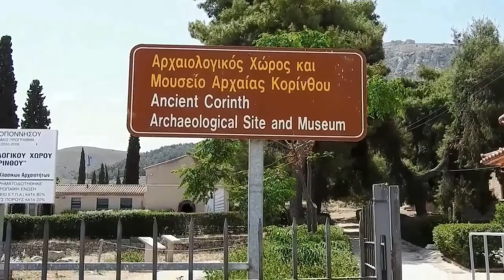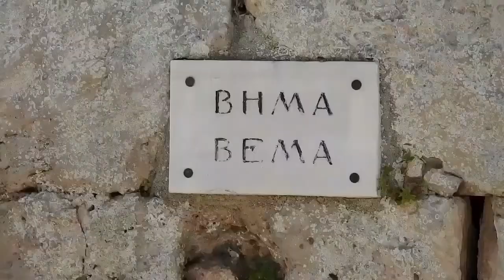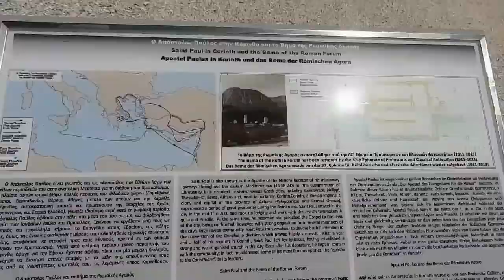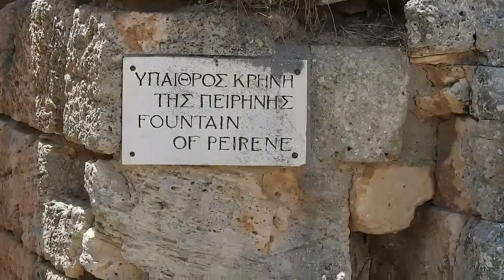Ancient Corinth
Ancient Corinth is located in the northeastern part of the Peloponnese just a few kilometers away from the Corinth Canal.It was one of the wealthiest ,maybe the wealthiest city-state of ancient Greece.This was due to its strategic location since it had two ports , one in the Saronic Gulf and the other one in the Corinthian Gulf.The ancient town was also visited by Saint Paul in 52 AD, who stayed and taught in Ancient Corinth for 18 months.

You can visit Ancient Corinth by booking our half day tour to Corinth canal and Ancient Corinth

Another enjoyable tour is the : Corinth and Nafplion day tour

Check our Christian tour :
Apostle Paul steps in Athens and Corinth Day tour

For those who want to visit Mycenae we offer the Mycenae and Corinth day tour

The Ancient Corinth is included in many multi day tours as well